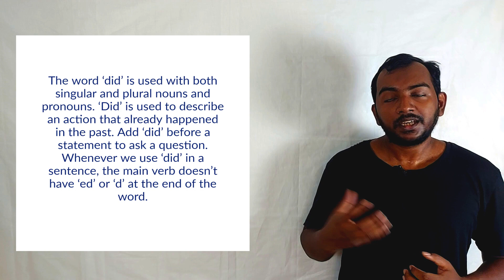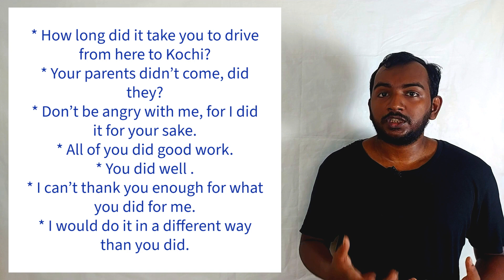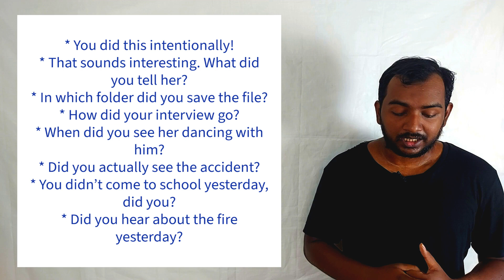EPISODE- 19, SENTENCE WITH “DID”/DAILY USE ENGLISH /PART-06 ,"DID"-SPOKEN ENGLISH MALAYALAM (മലയാളം)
Does speaking English put you into a panic? When you want to say something in English, do you feel like this?

You don’t remember the words you studied. You try to open your mouth, but no English words come out.
Students often say they forget everything because they get so nervous when they’re speaking English. Most people are afraid of making mistakes or afraid that no one will understand them. It’s this fear that stops some people from speaking at all.
Your goal for speaking English should be to communicate your message, not to say a perfect sentence. Don’t be afraid of mistakes! A mistake is not always going to stop people from understanding you.
Wouldn’t you rather feel like this?
You will be overjoyed when you realize other people understand you when you’re speaking English even with mistakes. Every time you are able to communicate with someone in English, you will feel better about your English speaking skills. You will improve with practice, so it’s important to keep trying.

This is a continuation of episode- 19 .It also is Part- 06 of sentences with “DID”. This class explains the verb "did" with example sentences.